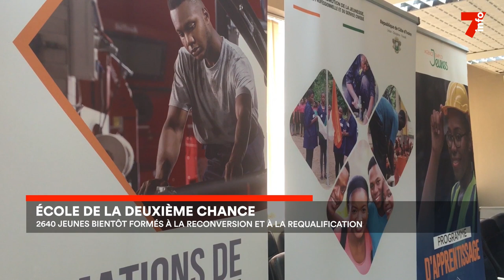Emploi : des formations de reconversions pour 2640